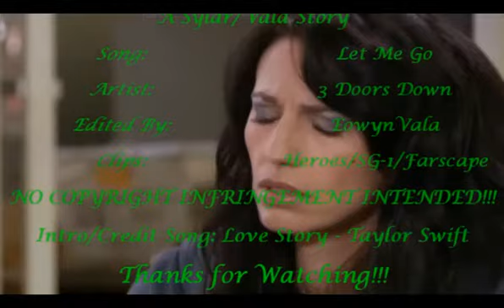Love Story - Let Me Go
~*~*~Watch in HQ when it become a option~*~*~
Clips: Stargate SG-1, Farscape and Heroes
Song: Let Me Go by 3 Doors Down
Intro/Outro Song: Love Story by Taylor Swift
Side Note: I currently have a case of Vidders block, but there is only one more video for this series left to do, I'll try to finish and upload it sometime soon.

Story:
Sylar: Vala asks to stay with him, but later they end up arguing. Vala leaves Sylar tries to stop her unsucessfully.
Vala: After returning to the SGC once again she finds Daniel there for her, until one day she turns to Daniel for comfort, only to find Daniel acting on his feelings for her. so Vala tries to let go of Sylar for Daniel
Daniel: Finally realizing he wants Vala he finds her confused, lonely and in love with Sylar